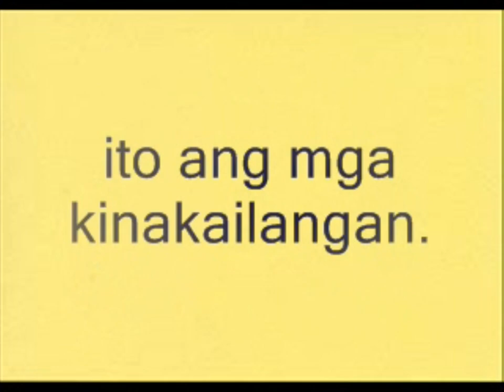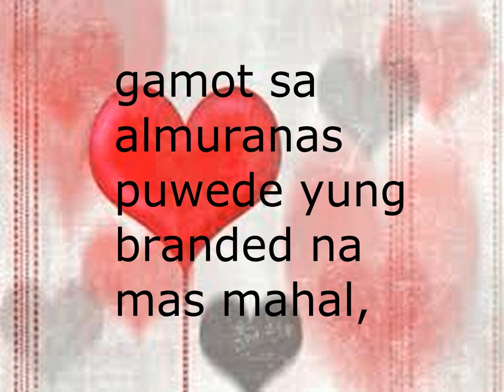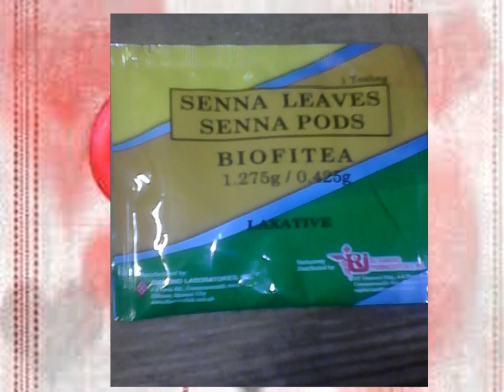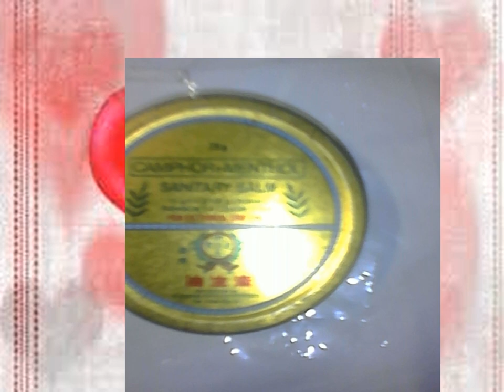simple at mahalagang payo sa may almuranas.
THE BEST pa rin MAGPRAY KAY GOD THE FATHER IN  CHRIST.kung hindi pa rin gumagaling malayang makaka konsulta sa doctor ninyo.